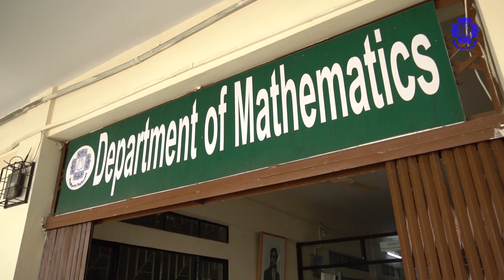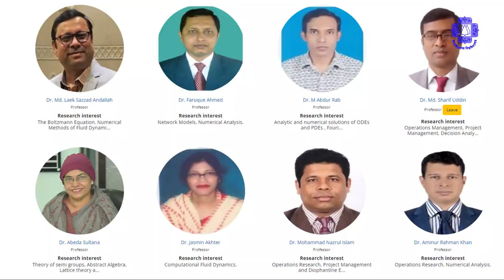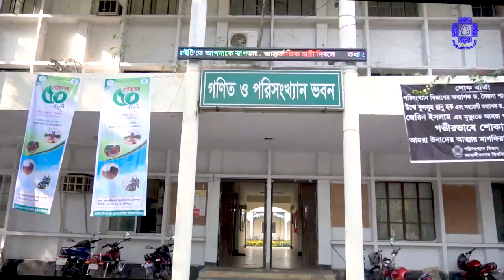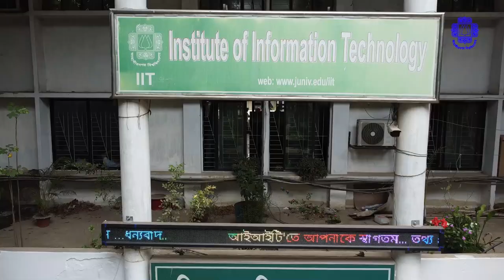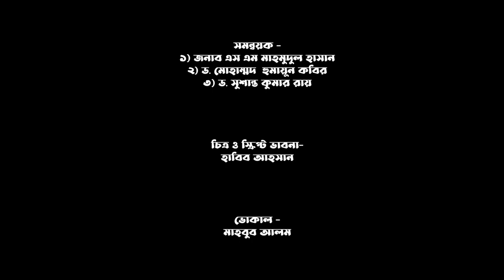Jahangirnagar University Documentary I জাহাঙ্গীরনগর বিশ্ববিদ্যালয় গণিত বিভাগ ডকুমেন্টারি I JU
জাহাঙ্গীরনগর বিশ্ববিদ্যালয় !
জাহাঙ্গীরনগর বিশ্ববিদ্যালয় বাংলাদেশের একটি অন্যতম এবং একমাত্র পূর্ণাঙ্গ আবাসিক পাবলিক বিশ্ববিদ্যালয়। ঢাকার অদূরে সাভার এলাকায় প্রায় ৬৯৭.৫৬ একর এলাকা নিয়ে প্রতিষ্ঠানটি অবস্থিত।

১৯৭০ সালে জাহাঙ্গীরনগর মুসলিম বিশ্ববিদ্যালয় নামে দেশের প্রথম ও একমাত্র আবাসিক বিশ্ববিদ্যালয় হিসেবে এটি প্রতিষ্ঠিত হয়। ১৯৭৩ সালে এটির নামকরণ করা হয় জাহাঙ্গীরনগর বিশ্ববিদ্যালয়। ঢাকা শহরের মুঘল আমলের নাম "জাহাঙ্গীরনগর" থেকে এই নামকরণ করা হয়।
১৯৭০ সালের সেপ্টেম্বর মাসে রসায়নের অধ্যাপক ডক্টর মফিজউদ্দিন আহমেদ এই বিশ্ববিদ্যালয়ের প্রথম উপাচার্যের পদ অলংকৃত করেন।
১৯৭০ সালে বিশ্ববিদ্যালয়টি প্রতিষ্ঠিত হলেও সম্পূর্ণরূপে এর কার্যক্রম শুরু হয় ১৯৭২ সালে।
১৯৭১ সালের ১২ ই জানুয়ারি এই বিদ্যাপীঠের আনুষ্ঠানিক যাত্রা শুরু হয়। তৎকালীন পূর্ব পাকিস্তানের গভর্নর রিয়ার এডমিরাল এস এম আহসান শিক্ষাঙ্গনের নবযাত্রা আনুষ্ঠানিক উদ্বোধন করেন।
১৯৭১ সালের ১২ ই জানুয়ারি আনুষ্ঠানিকভাবে বিশ্ববিদ্যালয়ের যাত্রা শুরু হলেও ৪ জানুয়ারি থেকেই ক্লাস শুরু হয়।
জাহাঙ্গীরনগর বিশ্ববিদ্যালয় বলতে তখন আল-বিরুনী হল আল-বিরুনী হলের উত্তর পূর্ব পাশের স্কুল বিল্ডিং নামের ছোট্ট শিক্ষা ও প্রশাসনিক ভবন, বর্তমান প্রকৌশল অফিস বিল্ডিং, জয়বাংলা গেট অর্থাৎ প্রান্তিক গেট, গেট সংলগ্ন শিক্ষকদের জন্য দুটি এবং বিশমাইলে কর্মচারীদের জন্য দুটি বাসভবন বোঝাতো। স্কুল বিল্ডিং অর্থাৎ বর্তমান বি বি এ অনুষদ এর এই ছোট্ট ভবনটিতেই ছিলো উপাচার্য অফিস, রেজিস্ট্রার অফিস, হিসাব রক্ষণ অফিস, চারটি বিভাগ এবং লাইব্রেরি। সবই ছিল একটি ভবনে। এই উন্মুক্ত জায়গাটির নাম ছিল আমতলা।
গণিত, পরিসংখ্যান, অর্থনীতি এবং ভূগোল চারটি বিভাগে ১৫০ জন শিক্ষার্থী এবং ২০ জন শিক্ষক নিয়ে এই প্রতিষ্ঠানের যাত্রা শুরু হয়। ১ম ব্যাচে কোন ছাত্রী ভর্তি হয়নি, তবে দ্বিতীয় ব্যাচ থেকে ছাত্রী ভর্তি হয়।
১৯৭১ সালের ৭ জানুয়ারি গণিত বিভাগের প্রথম সভাপতি হিসেবে ডঃ এম মেরাজ উদ্দিন মন্ডল বিভাগের কার্যক্রম শুরু করেন। ২৯ জন শিক্ষার্থী ও ৩ জন শিক্ষক নিয়ে বিভাগের যাত্রা শুরু হয়। স্কুল ভবনে গণিত বিভাগের প্রথম ক্লাস অনুষ্ঠিত হয়, যা বর্তমানে বি বি এ অনুষদ হিসেবে পরিচিত।
শিক্ষকগণ ছিলেন বিভাগীয় প্রধান সহযোগী অধ্যাপক ডঃ মোঃ মেরাজ উদ্দিন মন্ডল, ডঃ হুমায়ুন কবির এবং ডঃ খন্দকার আবুল মনসুর।
এরপরে বিভাগে যোগদান করেন ডক্টর নুরুল আলম খান, ডঃ মকবুল হোসেন সহ অনেকে...
১৯৭২ সালে পরিসংখ্যান, গণিত, রসায়ন ও পদার্থবিজ্ঞান বিভাগ নিয়ে অধ্যাপক এম.এ. রকীব গাণিতিক ও পদার্থবিষয়ক অনুষদের প্রথম ডিন হিসেবে দায়িত্ব গ্রহণ করেন।
বর্তমানে এই অনুষদের ডিন হিসেবে কর্মরত আছেন ¬¬¬¬¬¬¬¬ড. অজিত কুমার মজুমদার ।
জাহাঙ্গীরনগর বিশ্ববিদ্যালয় আজকে পঞ্চাশ বছরে পদার্পণ করেছে। বর্তমানে ৬টি অনুষদের অধীনে ৩৪টি বিভাগ ও চারটি ইনস্টিটিউট রয়েছে। যার মধ্যে অন্যতম একটি অনুষদ গাণিতিক ও পদার্থ বিজ্ঞান অনুষদ।
গাণিতিক ও পদার্থ বিজ্ঞান অনুষদের অন্যতম একটি বিভাগ গণিত বিভাগ।
বর্তমানে ২৬ জন শিক্ষক গণিত বিভাগে কর্মরত আছেন। বর্তমানে ৪৫ থেকে ৫০ তম আবর্তন সহ উইকেন্ড কোর্স মিলিয়ে     প্রায় ৭০০ জন শিক্ষার্থী বর্তমানে অধ্যয়নরত আছেন।
গণিত বিভাগে বিভাগীয় প্রধান হিসেবে দায়িত্ব পালন করছেন ডক্টর আবেদা সুলতানা।
বর্তমানে শিক্ষকেরা তাদের নিজস্ব মেধা ও মননশীলতার মাধ্যমে বিভিন্ন গবেষণাকর্মে সাফল্যের স্বাক্ষর রেখে চলেছেন।
গণিত বিভাগে চার বছর মেয়াদি স্নাতক সম্মান, ১ বছর মেয়াদী নিয়মিত স্নাতকোত্তর, ১ বছর মেয়াদী উইকেন্ড স্নাতকোত্তর, এমফিল এবং পিএইচডি প্রোগ্রাম চালু রয়েছে। যেখানে বিভিন্ন প্রতিষ্ঠানের শিক্ষার্থীরা নিজেদেরকে যুগোপযোগী করে তৈরি করার সুযোগ পাচ্ছেন এবং বিভিন্ন কর্মক্ষেত্রে মেধার স্বাক্ষর রাখছেন।
বিভাগে যে যে বিষয় নিয়ে গবেষণা করার সুযোগ আছে তা হচ্ছে...
1. Aerodynamics and Renewable Energy:
2. Algebra, Analysis, and Fuzzy Mathematics:
3. Computational Fluid Dynamics:
4. Mathematical and Computational Biology:
5. Numerical Methods of Fluid Dynamics:
6. Operations and Management:
বিভাগে পাঁচটি শ্রেণিকক্ষ, দুইটি কম্পিউটপর ল্যাব, একটি কনফারেন্স রুম এবং একটি সেমিনার লাইব্রেরী আছে। এছাড়াও এই বিভাগ থেকে Jahangirnagar Journal of MATHEMATICS and MATHEMATICAL SCIENCES শিরোনামের একটি গবেষণা জার্নাল পরিচালিত হয়।
গণিত বিভাগের শিক্ষার্থী এবং শিক্ষকেরা দেশে এবং বিদেশে মেধার স্বাক্ষর রাখছেন। বিভিন্ন গবেষণার মাধ্যমে গণিতকে নিয়ে গেছেন অনন্য উচ্চতায় এবং দেশের বিভিন্ন ক্ষেত্রে গুরুত্বপূর্ণ অবদান রাখছেন।
জাহাঙ্গীরনগর বিশ্ববিদ্যালয় অ্যালামনাই অ্যাসোসিয়েশন অফ ম্যাথমেটিক্স (জুয়াম), জাহাঙ্গীরনগর বিশ্ববিদ্যালয়ের গণিত বিভাগের সাবেক ও বর্তমান ছাত্র-ছাত্রীদের নিয়ে গঠিত একটি প্লাটফর্ম।
জুয়ামের বর্তমান সভাপতি হিসেবে দায়িত্বরত আছেন বিভাগের দশম ব্যাচের ছাত্র মোঃ তসলিম আহমেদ
গণিত বিভাগের পুনর্মিলনী এর আহবায়ক এর দায়িত্ব পালন করছেন মোঃ তোফায়েল আহমেদ রতন
স্বাধীনতার সূচনালগ্ন থেকে যাত্রা শুরু করা এই  জাহাঙ্গীরনগর বিশ্ববিদ্যালয় পদার্পণ করেছে ৫০তম বছরে। সেই সাথে গণিত বিভাগও পদার্পণ করেছে ৫০তম বছরে।  যার মাঝে তৈরি হয়েছে হাজার হাজার দেশ গড়ার কারিগর।
হয়তবা কোনো একদিন এই গণিত বিভাগ থেকে তৈরি হবে  বীজগণিতের জনক আল খারিজমি,  পাটিগণিতের জনক আর্যভট্ট,  জ্যামিতি শাস্ত্রের জনক ইউক্লিড,  সংখ্যাতত্ত্বের জনক পিথাগোরাস,  ক্যালকুলাসের জনক আইজাক নিউটন,  লগারিদমের জনক জন নেপিয়ার,  বা  সেটতত্ত্বের জনক ফিলিপ ক্যান্টর এর মত বিশ্ববিখ্যাত গণিতবিদ ।
সেই দিনকে সামনে রেখে সকল প্রতিবন্ধকতা দূর করে দুর্বার গতিতে এগিয়ে যাক আমাদের গণিত বিভাগ।
আল্লাহ হাফেজ।